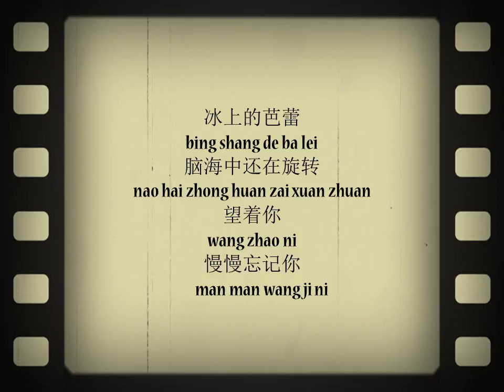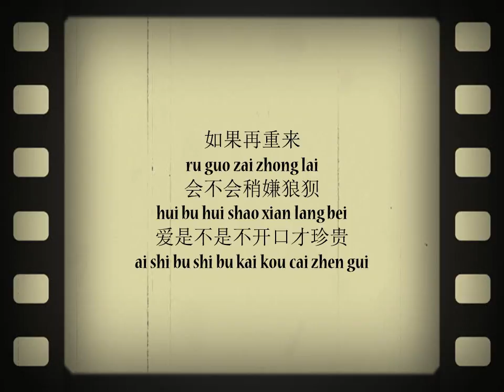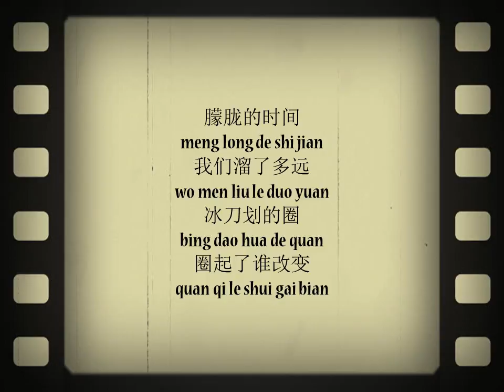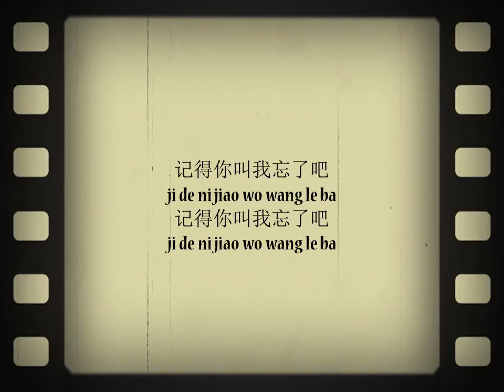Jay Chou - The Longest Movie / Zui Chang De Dian Ying / 最長的電影 lyric / lirik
This is my lyric video of Jay Chou - The Longest Movie / Zui Chang De Dian Ying / 最長的電影